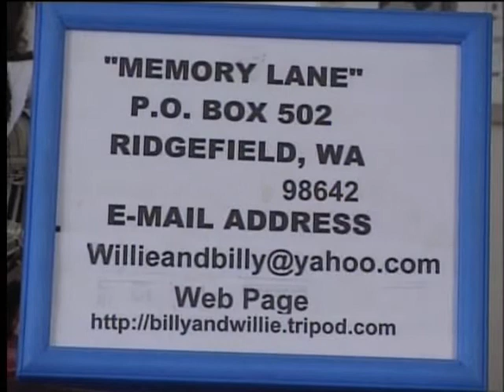Piano Solo - The Gloryland Way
Strolling Down Memory Lane, Billy & Willie Pollard's Country Gospel TV Program,